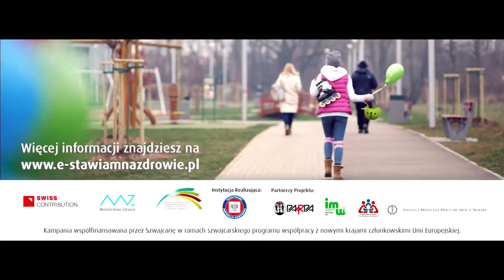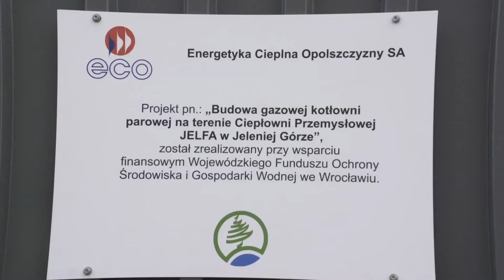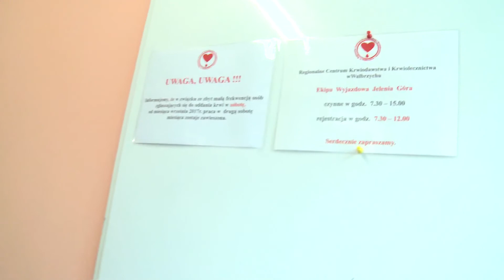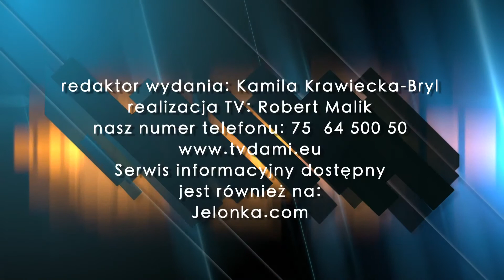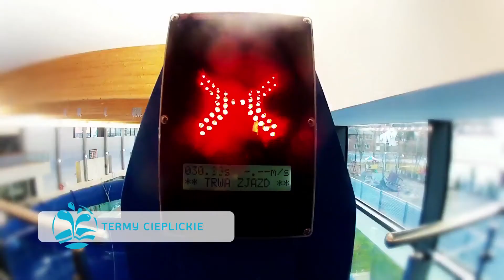Serwis Informacyjny TV DAMI Jelenia Góra z dnia 23.11.2017 r.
1. ECO BARDZIEJ EKOLOGICZNE
2. OŚRODEK WSPARCIA ROZBUDOWA
3. POMÓŻ I ODDAJ KREW